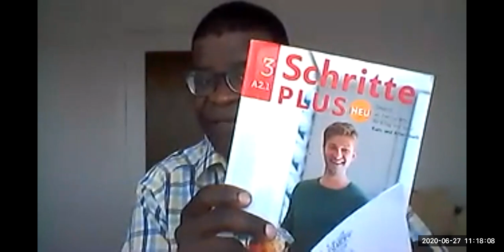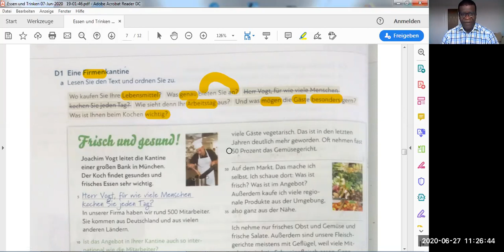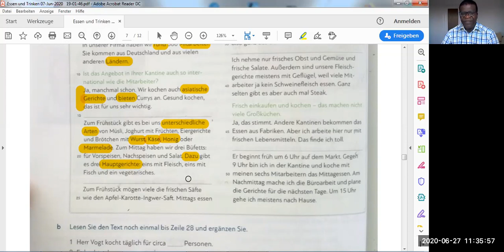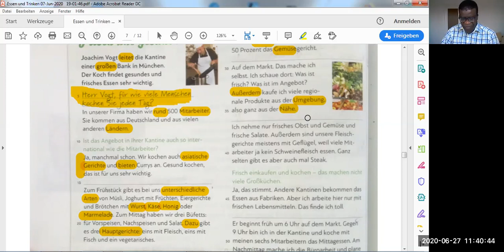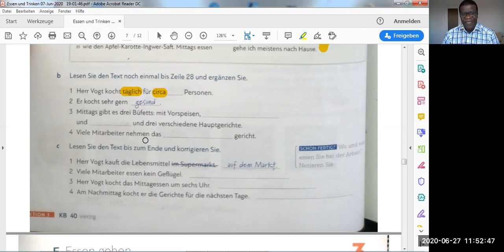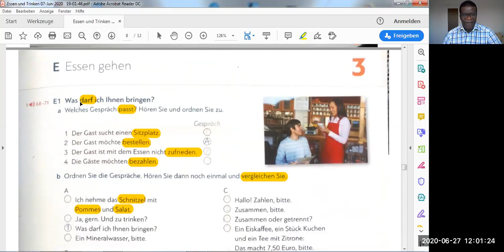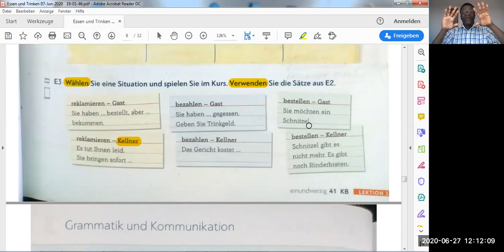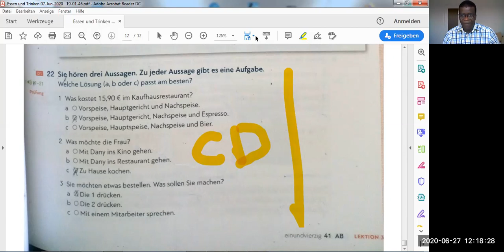DLI Germany_A2 ESSEN UND TRINKEN_Lektion 3 (ENDE!!!!)